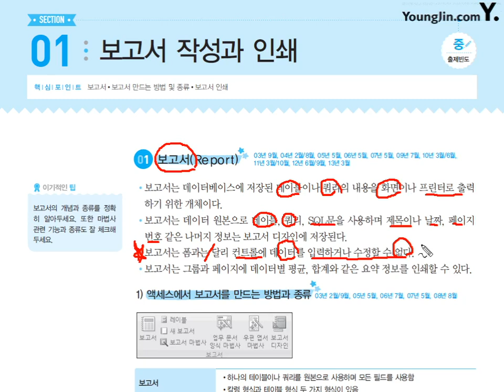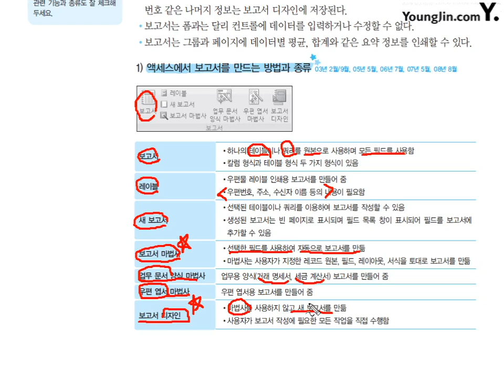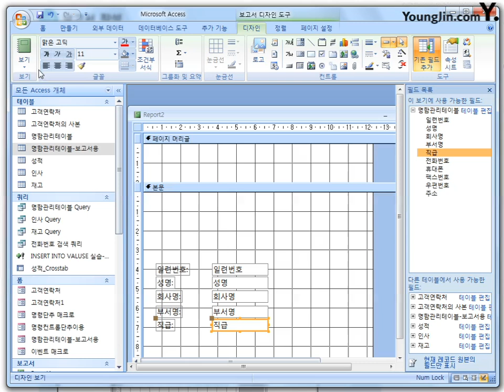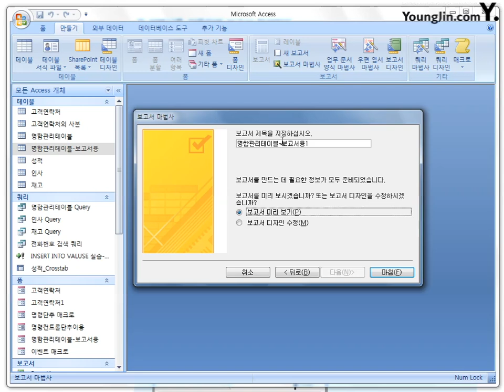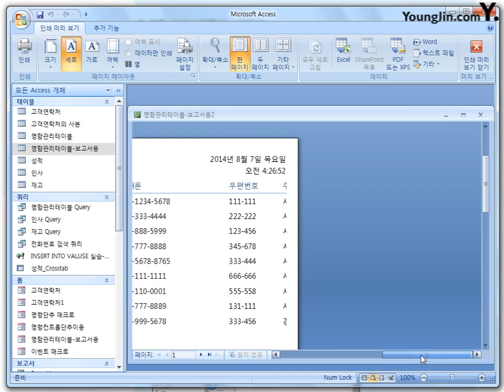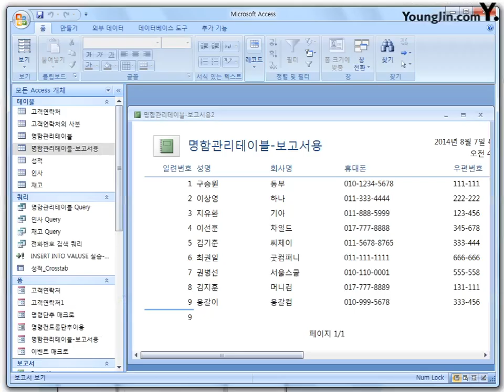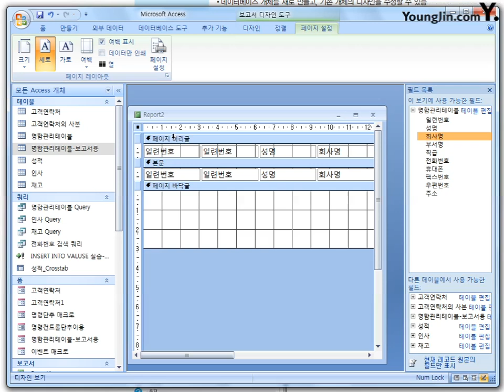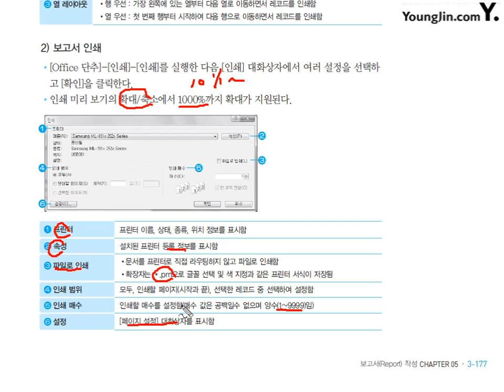28 [데이터베이스일반] 보고서 작성과 인쇄